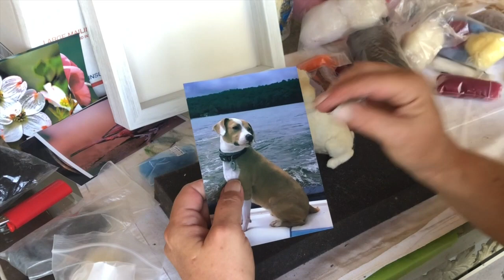Dog Portrait | Needle Felting | Penny Pt.1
Dog Portrait Needle felting of Penny Pt. 1
People love their dogs and I love to needle felt them!
I was commissioned to needle felt Penny the dog for a client.
This video shows in fast time, shaping the basic form before adding the colors.

Practically anything can be needle felted. Give it a try.
Sometimes you need more than one reference when working on your creatures.
Having a good reference is paramount.
After a while many characteristics become committed to memory.

Make sure you have the foundation the way you want it before applying the details.
If you can draw you can sculpt.

Work all sides simultaneously.

Take your time executing the details, too much detail can become too busy.
Try not to enclose a shape, it becomes a distraction.

Felt from natural fibers like wool is considered to be the oldest known textile.
Using barbed needles the end product is produced by matting, condensing and
pressing fibers together.

Why anyone came up with bird brain, I am not sure, birds are smart.
I love to needle felt birds, there are so many different species, and they are very colorful.

Brenda Gordon was born in Washington DC.
She studied oil painting and drawing with Robert Liberaci and Dani Dawson in Alexandria, Virginia from 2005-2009.
Brenda has lived in Connecticut, Washington DC. Northern Virginia and Florida.
For the past eleven years she has lived in Delray Beach.
She founded the Magnus and Gordon Gallery in 2013  and exhibits her work all over the country. Gordon’s work is represented in hundreds of private, and several corporate collections throughout the United States and Canada.
She is a member of Plein Air Palm Beach.
"I love plein air painting in Palm Beach County, or anywhere for that matter".
Gordon paints today's landscapes that contribute to tomorrow's history.
I consider myself a plein air impressionist.
I love to capture the light of the scene, to capture the mood, so one can feel the air in the imagery.

The Magnus & Gordon Gallery features the most unique, creative, original artwork and sculpture in South Florida.
Located in Delray Beach, the gallery was founded in 2013 and is the go to place for art.
Magnus Sebastian a sculptor reconstructs vintage mannequins in most of his work. His works of art tend to be an idealized expression of the human form. He fills them with innards made of the cast off pieces of technology that we take for granted and discard every day. Captivated by the idea of alternative perspectives Magnus wants those who inspect His work to see the beauty of form and be intrigued by the mechanical foundations. He wants the viewer to be drawn to the illusory patinas and mechanisms – to walk the line between dream and reality.

Brenda Gordon works in oils and/or acrylics, building up texture and glazes to create vibrancy in color, shadow and light. Her subject matter is diverse and has been described as romantic realism. In all of Gordon's work, attention to detail reveals her passion for the beauty of nature, interest in human interaction and love of expressing it through the imagery of art. Her latest passion is needle felting.

Working together Magnus and Gordon have created outstanding sculptures and contemporary original paintings.

MATERIALS NEEDED:
To make your realistic birds see links below;
Wool

Glass eyes